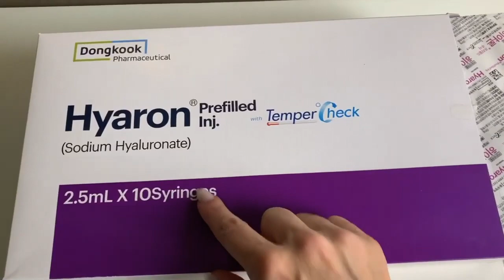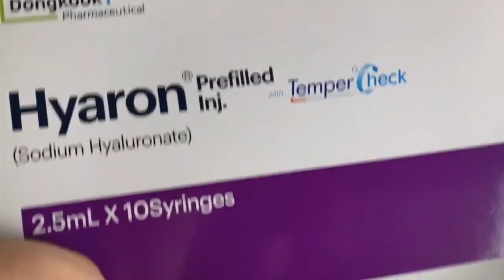Hydrolifting Gun Korea Mesotherapy EZ Negative Pressure Meso Gun Mesotherapy Hydrolifting Water Inje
SPECIFICATIONS:
Hydrolifting Gun Korea Mesotherapy EZ Negative Pressure Meso Gun Mesotherapy Hydrolifting Water Injector Beauty Device Skin Care

Specification:
Item Type: Hydrolifting Gun
Color:White
Material:ABS
Input:8.4V DC/500mA Max
Output:AC100-240V(50/60Hz)
Power Consumption:4W
Weight:220g
Size:16*14cm/6.3*5.51in foreverlily

Function:
1. Skin rejuvenation ,wrinkle removal and pigmentation removal.
2. Skin tightening,Enhance skin metabolism, anti-aging.
3.Activation of collagen cells, enhancing skin elasticity and gloss.
4.Remove facial fine lines and crow's feet, plain word lines ,etc.

Advantage:
Appreciated for endogenous and exogenous injection
Injection technology which can speed up the treatment process
Easy to operate, no side effects, but significant effect
Adjustable injection depth, doses, speed and suction intensity.
Anti-back flow technology appreciated for medicine and blood.
Stimulate the skin for self-healing, promote skin metabolism.

Product Include:
1*Main Machine
1*Handpiece
1*Charging Base
1*Fixed Head
1*Filter
1*Adapter
1*Charging Converter
1*Vacuum Tube
1*Vacuum needle
1*5ML Syringe
1*Manual
1*Box

Note:
Read the use manual carefully before you use the machine.